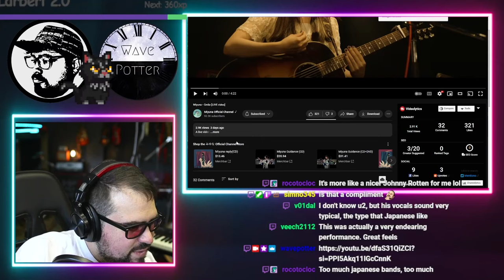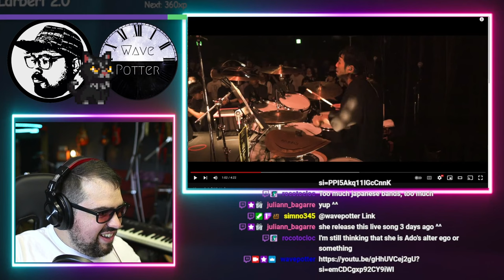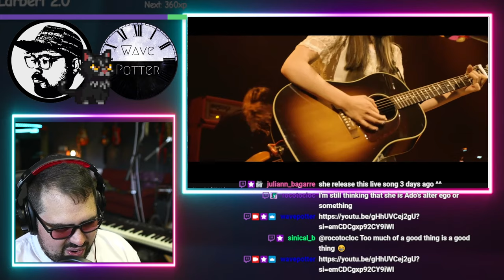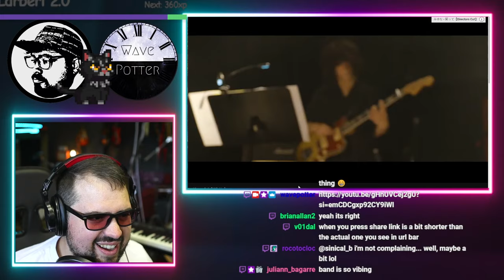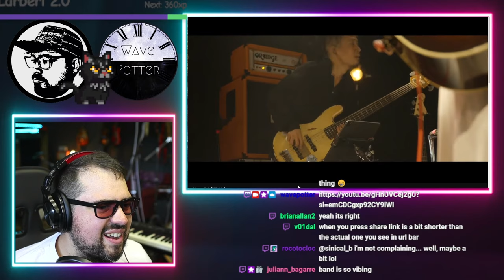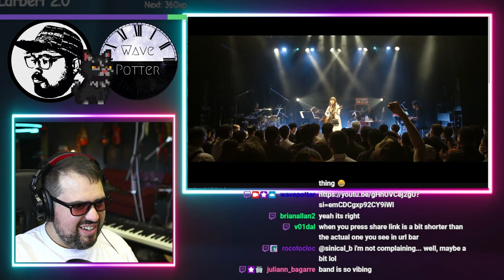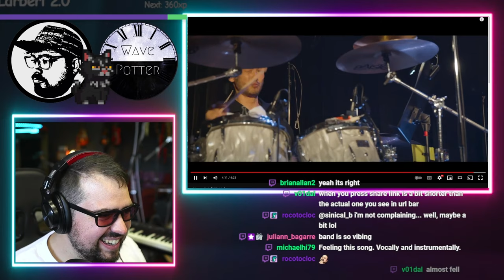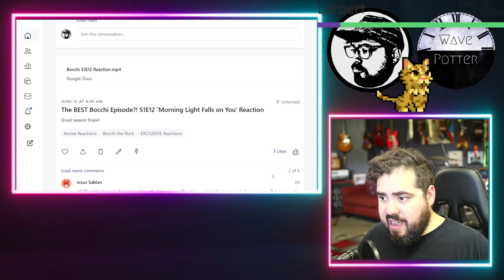Miyuna みゆな - "Smile" 笑って | Rock Musician Reacts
Mailing Address:
Wave Potter